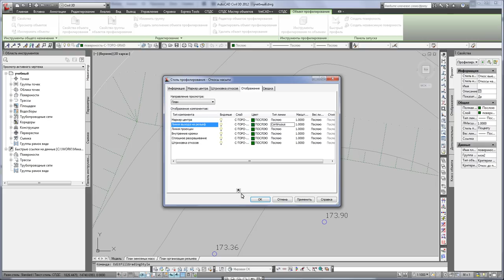Стиль характерной линии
Изменение отображения характерной линии при построении откоса